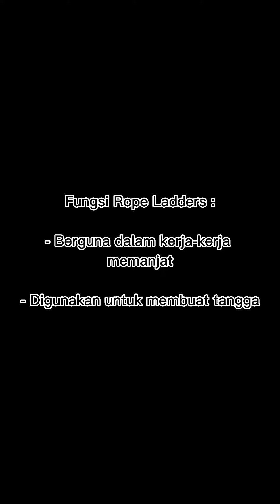Kemahiran KRSM Ikatan (Tahap 1) : Rope Ladders